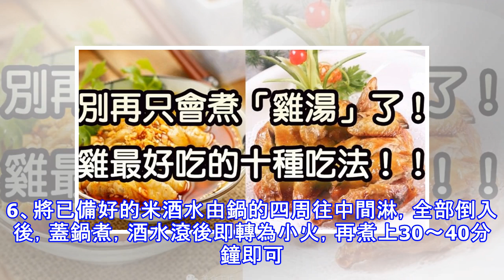雞最好吃的十種吃法大全！！簡單又好做！鹽水雞、蔥油雞、叫化雞、香酥雞、花雕雞…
今天吃貨妹子為各位吃貨們介紹雞的10種做法大全，簡單易學，收藏起來，讓你餐餐不重複。蔥油雞 食材雞，水，料酒，鹽，大料，桂皮，五香面，蔥薑絲，味精，油。做法1、將雞摘洗乾淨放鍋內，添水，加料酒、鹽、大料、桂皮、五香面，煮爛與湯一同取出盛盆內，加蓋燜2小時取出切塊盛盆。2、再加蔥薑絲、味精、原湯少許，隨即將油燒開倒出澆在蔥薑絲上即成。鹽水雞 食材雞1隻（重約1000克），精鹽100克。做法1、將雞洗去血水、漂凈，雞身體內外抹上精鹽，用凈白布包住，放入冰箱冷藏5小時取出，除去白布，抹乾鹽水。2、把雞放入蒸籠，肚向下，蒸25分鐘左右至熟，晾涼後斬件裝盤即可。麻油雞 食材老母雞1隻，老薑10克，米酒水，麻油。 做法1、雞去膽、雞肚內膜與爪，雞肉用米酒洗凈，切成塊狀。2、老薑刷乾淨，連皮一起切成薄片。3、將麻油倒入鍋內，用大火燒熱。4、放入老薑，轉小火，爆香至薑片的兩面均「皺」起來，呈褐色，但不 焦黑。5、轉大火，將切塊的全雞放入鍋中炒，直到雞肉約七分熟。6、將已備好的米酒水由鍋的四周往中間淋，全部倒入後，蓋鍋煮，酒水滾後即轉為小火，再煮上30～40分鐘即可。口水雞 食材雞肉，醬油，姜蒜汁，芝麻...